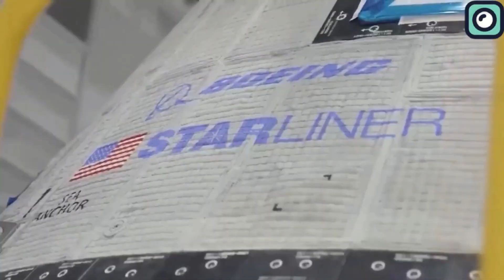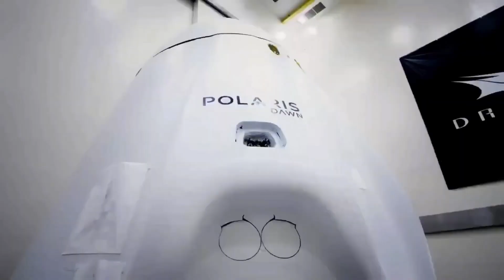Boeing's Starliner Finally Getting Cancelled... Musk Reacts!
Many people have been calling on NASA to cancel the Starliner program due to its repeated delays and technical issues, but NASA has continuously given Boeing more chances after every setback. You might wonder why NASA has been so committed to Starliner despite these problems. To understand this, it’s important to look at how NASA’s Commercial Crew Program works and how Boeing became a key player in this initiative.
After NASA retired the Space Shuttle program in 2011, the United States lost its ability to send astronauts into space independently. For years, NASA had to rely on Russian Soyuz spacecraft to ferry its astronauts to and from the International Space Station, which was both costly and limited the agency’s control over its missions. This situation led NASA to create the Commercial Crew Program in 2010, with the goal of developing private spacecraft that could transport astronauts to the International Space Station, reducing reliance on foreign vehicles and fostering innovation in the U.S. space industry.
To achieve this, NASA invited private companies to bid for contracts to develop crewed spacecraft. The two companies selected were Boeing and SpaceX. NASA awarded Boeing a contract worth $4.2 billion and SpaceX a contract worth $2.6 billion to develop spacecraft capable of ferrying astronauts to the International Space Station.

Boeing proposed the Starliner, while SpaceX worked on the Crew Dragon. The contracts were fixed-price and milestone-based, meaning that the companies would only be paid once they met specific goals. NASA provided significant funding for both companies, but Boeing’s contract was larger due to its long-standing relationship with NASA and the U.S. government. However, despite this trust and investment, Boeing’s Starliner program has faced a series of issues, from software failures during its initial uncrewed test flight in 2019 to the thruster and helium leak problems seen in recent years.
SpaceX, on the other hand, has successfully completed multiple crewed missions, including NASA’s first crewed flight from U.S. soil since the retirement of the space shuttle, making it NASA’s primary partner in crewed spaceflights.
Despite Boeing’s repeated delays and technical problems, NASA has been hesitant to cancel the Starliner program. One reason is that NASA wants to have multiple providers to ensure redundancy in case something goes wrong with one system. Relying solely on SpaceX could create risks if issues arise with the Crew Dragon spacecraft. By having Boeing in the mix, NASA ensures that there is a backup option.